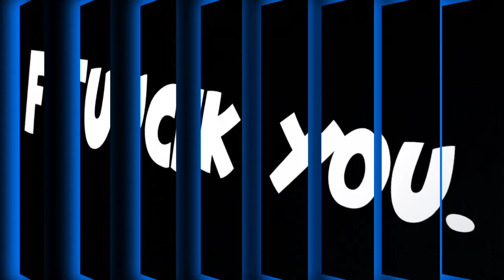Panthers Poundcast - Episode 4 - Meet the Poundcast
In this episode the Poundcast crew discusses Paul Soliai as well as their favorite Panther Moments throughout history.